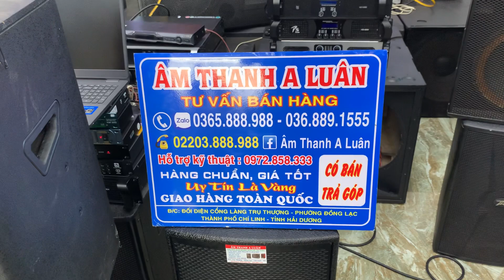Em bán rẻ 2 đôi loa ( ae kết lối nhé ) zalo 0365888988 - 0368891555